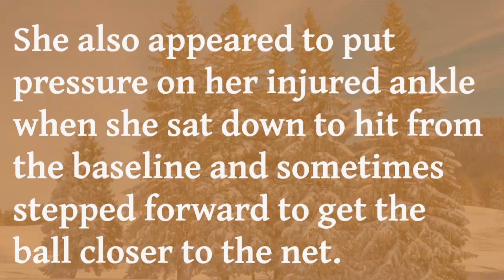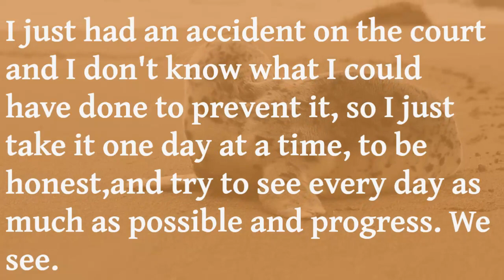Emma Raducanu practices ahead of Australian Open after ankle injury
Emma Raducanu's FIRST PRACTICE  after her ankle injury ahead of the Australian Open!

I love tennis and love making tennis videos, I'm sure if you like tennis you will like this channel or at least find it interesting so don´t forget to subscribe for more content!